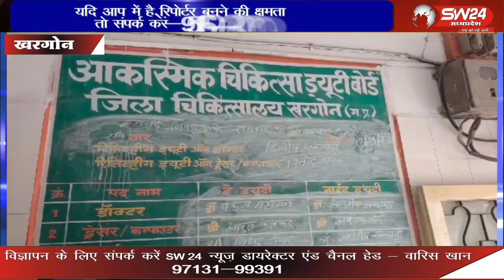जिले के खंडवा- बडौदा स्टेट हाईवे पर रविवार दोपहर दो दो कारों की आमने-सामने भिड़त हो गई।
जिले के खंडवा- बडौदा स्टेट हाईवे पर रविवार दोपहर दो दो कारों की आमने-सामने भिड़त हो गई। हादसे में 3 लोग घायल हो गए। जिन्हें उपचार के लिए जिला अस्पताल में भर्ती कराया गया।